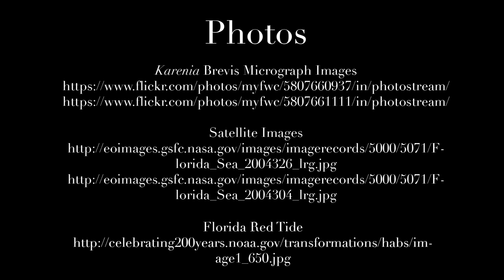Florida Red Tide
This video was developed by Ringling College of Art and Design students Hunter Caraway and Zhao Quan as part of the Florida Fish and Wildlife Conservation Commission and Mote Marine Lab Red Tide Cooperative Program. To learn more about the co-op program, visit MyFWC.com/RedTide and Facebook.com/FLHABs.